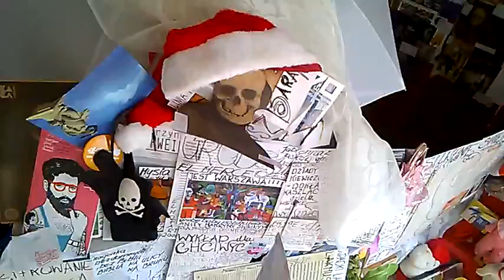DAMY RADĘ,GDY MAZUR ZA DORADZANIE NA STRONĘ PEPICZKÓW PRZEPĘDZIMY I PO LICHWIE!!!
CONCHITA RADO EXTRA/-MAKRYNA MIECZYSŁAWSKA JECHAŁA PEWNIE DO SAMEGO RZYMU NA DOBRYM WOZIE. ,NIESIONA PRZEZ BARDZO WIELU MURZYNÓW DIABŁA//-CZY MAKRYNA JECHAŁA DO PAPIEŻA Z MISJA JAKĄŚ,CZY GŁOSIŁA PO DRODZE DO RZYMO--ŁACINY PRAWDĘ Z PISMA ŚWIĘTEGO BIBLII?Z PEWNOŚCIĄ,-NIE!EDUKACJA W RADIU CONCHITA EXTRA,TO COŚ BARDZO ZNANEGO,ŻE LUDZIE WIEDZĄ IŻ KAŻDY NAUCZYCIEL .TEŻ NAWET MUSI SIĘ DOKSZTAŁCAĆ!/CHCIAŁ,CZY,-NIE,TO I TAK DOŚWIADCZENIE CZYNI MISTRZA!NAWET,GDY NAUCZYSZ SIĘ KILKU JĘZYKÓW OBCYCH DOBRZE JEST,ABYŚ DALEJ UCZYŁ TEŻ KOGOŚ INNEGO,ABY SIĘ ZAPRAWIĆ W BOJU!//PIERWSI CHRZEŚCIJANIE,GDY SZLI GŁOSIĆ DWÓJKAMI,BO JEZUS 72-U WYSŁAŁ PO DWU,ABY SZLI OD DRZWI DO DRZWI//-WTEDY OWI CHRZEŚCIJANIE ZAPRAWIALI SIĘ W BOJU O WIARĘ!!!//SZATAN NIE ŚPI I PRAKTYCZNIE DIABEŁ ZAWSZE DZIAŁA,ŻE CIĘŻKO BARDZO BYŁO UTRZYMAĆ SIĘ PIERWSZYM CHRZEŚCIJANOM W WIERZE ZE WZGLĘDU NA PRZEŚLADOWANIA CHOĆBY//-NATOMIAST ŻYDOM TEŻ BYŁO W OGÓLE NAWET I PRAWDĘ POZNAĆ O CHRYSTUSIE,GDY SAMI SOBIE NABRUŹDZILI I CHRYSTUS BYŁ NOWOŚCIĄ DLA NICH,CHOĆ NIE MUSIAŁ JEZUS CHRYSTUS BYĆ NOWOŚCIĄ ZE WZGLĘDU NA 312 PROROCTW,KTÓRE SIĘ NA NIM SPEŁNIAŁY!/-BADAJCIE PISMA,CZY TAK SIĘ RZECZY MAJĄ,-BIBLIA!!!//GŁOSILI WIĘC ZE WZGLĘDU NA WYDANIE ŚWIADECTWA O CHRYSTUSIE I SAMI SIĘ W WIERZE WZMACNIALI//APOSTOŁ PAWEŁ ZABRAŁ DO GŁOSZENIA NAWET MŁODEGO TYMOTEUSZA/-DOBRZE ZROBIŁ!!!//WIEDZA Z PISM WZRASTAŁA/-WIARA TEŻ WZRASTAŁA//-TAK WSPANIALE WYKSZTAŁCENI ŚWIADKOWIE JEZUSA CHRYSTUSA/-ŚWIADKOWIE JAHWE/-ŚWIADKOWIE BOŻY NIE POTRZEBOWALI W KONSEKWENCJI WZRASTANIA W WIERZE UPEWNIENIA W POSTACI CUDÓW DLA POPARCIA,ŻE SA NA DOBREJ DRODZE,BO DUCH JAHWE I TA CIĄGLE ICH WSPIERAŁ W DZIAŁALNOŚCI GŁOSZENIA EWANGELII O CHRYSTUSIE CO DO NADCHODZĄCEGO KRÓLESTWA JEGO!!!PSALM 110 MÓWI PROROCZO WŁAŚNIE,ŻE JAHWE DAŁ MU PANOWANIE I WŁADZĘ NAD ZIEMIĄ/ CZY CHCESZ TERAZ PRZYŁĄCZYĆ SIĘ DO ZBORU,KTÓRY GŁOSI,AŻ DO SAMIUTKIEGO KOŃCA TEGO ZŁEGO SYSTEMU RZECZY?,-ZAPRASZAM/-ZAPRASZAMY PAŃSTWA BARDZO SERDECZNIE SIĘ PRZEKONAĆ,ŻE W ISTOCIE SKORO BIBLIA JEST SPÓJNA LOGICZNIE,TO NIE MA INNEJ DROGI ZBAWIENIA,JAK TA,DROGA BOŻA DROGA:NIE W LEWO,NI W PRAWO NIE ZBACZAJ JUŻ Z NIEJ!!!/CZASEM TRZEBA PRZEJŚĆ PRYSZNIC OŻYWCZYCH WÓD PŁYNĄCYCH ZE SŁOWA BOŻEGO:HEJ PRAGNĄCY,PRZYJDŹCIE TU,-WODĘ ŻYCIA DARMO PIĆ. !/-ZAPRASZAMY!!/-JESZCZE NIGDY NIE BYŁO TAK DOBRZE ,JAK TERAZ W XXI WIEKU,ŻE PRAWDY BIBLIJNE MOŻNA POZNAWAĆ W INTERNECIE,A POTEM MOŻNA PRZEKAZYWAĆ DALEJ JAKO ŚWIADKOWIE POWTARZAJĄC RANO,W POŁUDNIE,WIECZOREM,CZY NAWET IW NOCY! GDZIE NIE MA MIŁOŚCI,TO ŻADNA WIEDZA NIE MA WARTOŚCI//PUSTE I PRÓŻNE SŁOWA U LOCH NA ROZRODZIE 500+!!! PAŃSTWO DA//SPANIE ZA DARMO NAUKA ZA DARMO WSZYSTKO ZA DARMO,GDY LIDKA MUSIAŁA ODPRACOWAĆ KIEDYŚ,A DZIADUKI CHCĄ I CHCĄ//! DZIKA REPRYWATYZACJA MIESZKAŃ!/ZŁODZIEJE MIESZKAŃ//AFERA W WARSZAWIE!CWANIAKI MUSZĄ SPORO SIĘ UCZYĆ,ABY NABRAĆ KOGOŚ? TAK!!